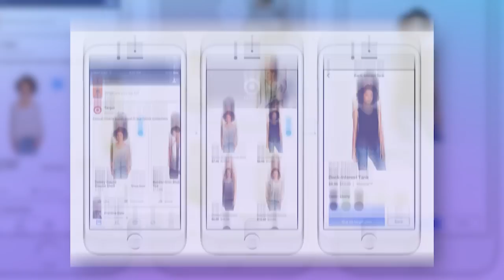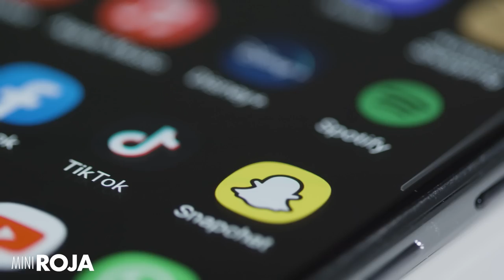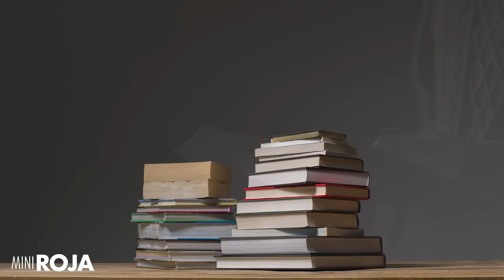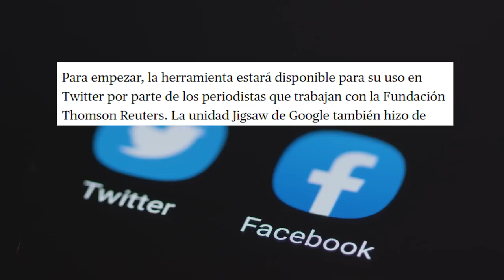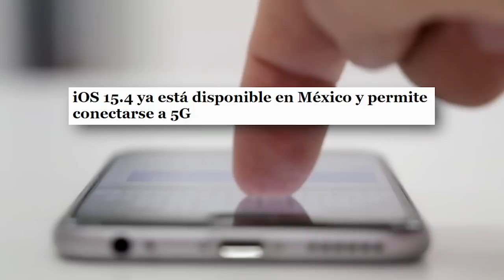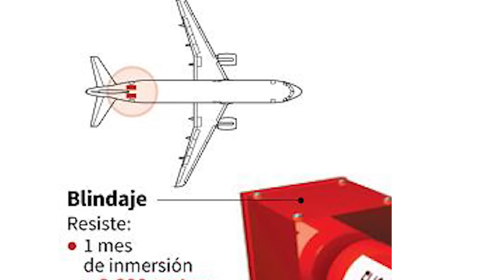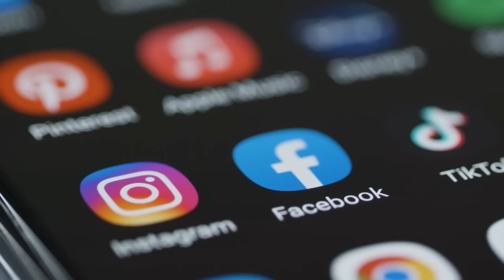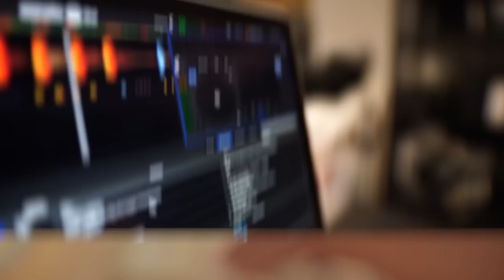¿Cómo van a ser las redes sociales del futuro? /miniRoja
¿Recuerdan MySpace? Hi5? .. Metroflog?

Las redes a veces se van, así que hace sentido pensar algunas de las redes que usamos hoy.. posible y no están en el futuro.